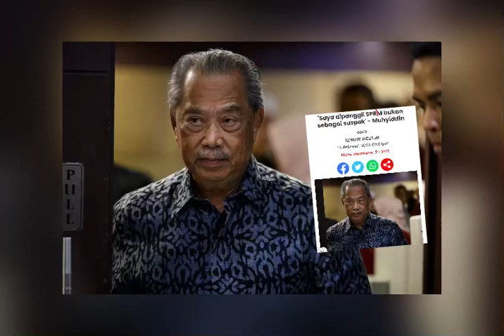Saya Hanya Bantu Contractor Bumi Putera- Muhyiddin Yassin